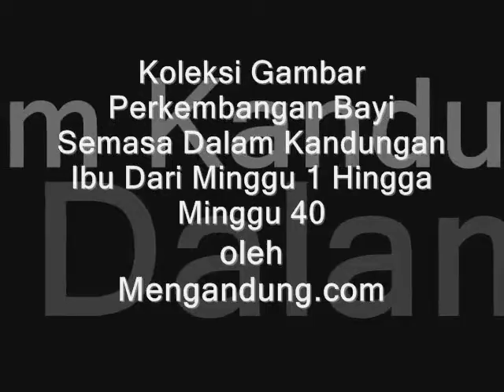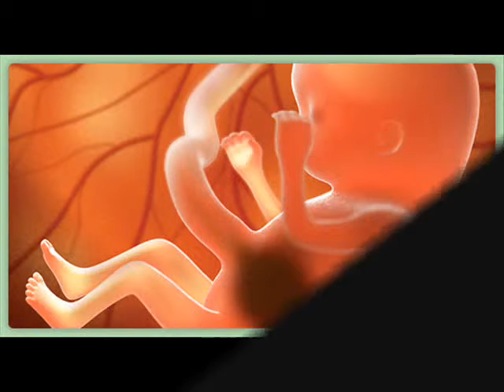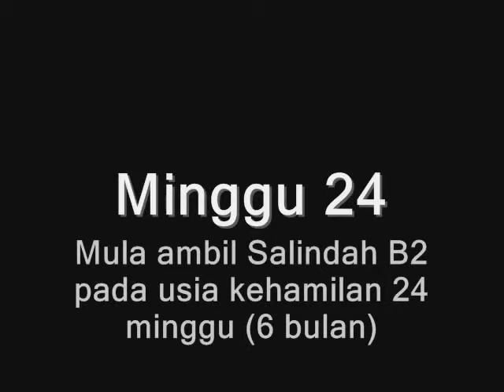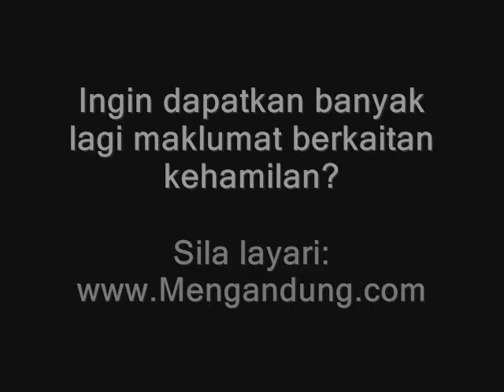Salindah dan Perkembangan Bayi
Mytech Media - Help You to Market Your Brand